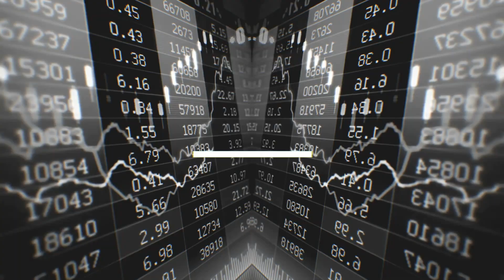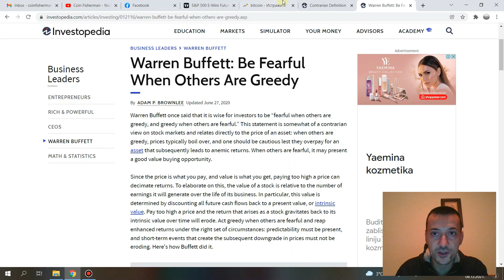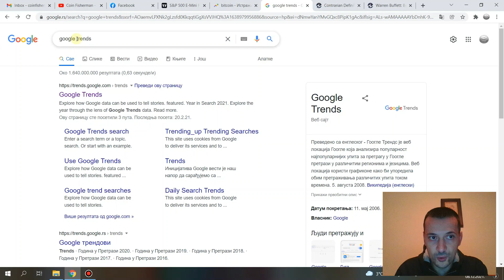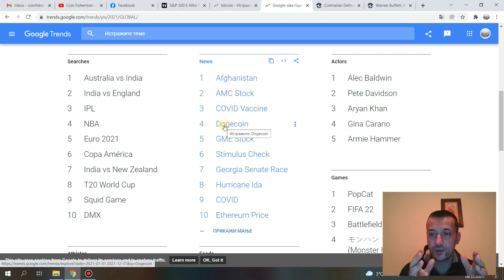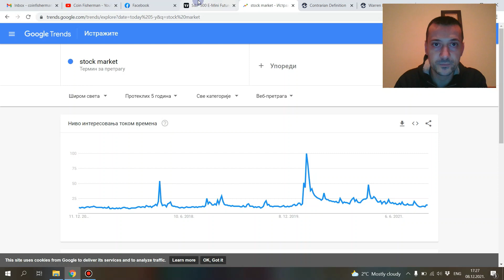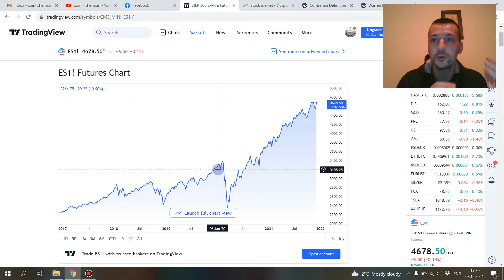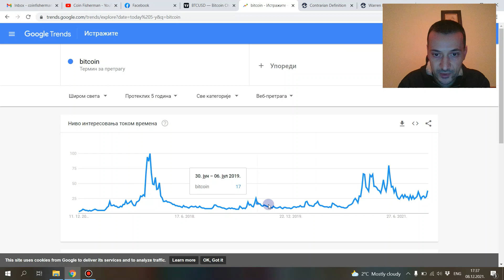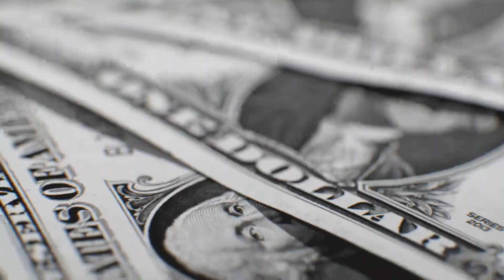Teraj kontru svima i zaradi na berzi! Google Trend is your Friend! - Powered by Freedom24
Teraj kontru svima i zaradi na berzi! Uz pomoć alata "Google Trends" pogledaj šta radi većina, uradi suprotno i napravi profit! Google Trend is your Friend!

Ovaj video je sponzorisan od strane brokera Freedom24! Radi se o novoj opciji za korisnike iz Srbije uz prvi mesec bez provizija i jednoj akciji na poklon!

Svi koji se registruju putem gornjeg linka imaće trgovinu bez naknada u prvih 30 dana od kreiranja naloga. Takođe, svi koji imaju minimum 25 godina dobijaju besplatnu akciju.

DONACIJE:
BITCOIN: 3AtSDqd1jk9yENKi3grUXKhx99fVy9raFE

UPOZORENJE: Tekstovi na ovom kanalu nisu investicioni saveti. Kretanje cena u prošlosti nije garancija budućih cena. Ne postoji 100% sigurna investicija. Novac ulažete na sopstvenu odgovornost. Na ulažite novac koji niste spremni da izgubite.